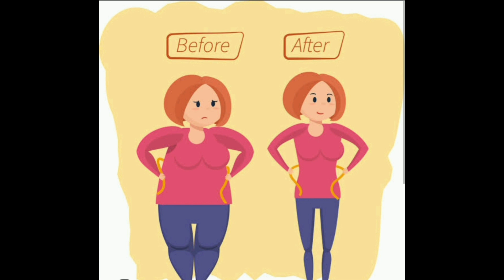30 Days 10 kg Weightloss Fatloss Full Body workout video with intermittent Fasting and Diet plan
Hai dears .

   This video is related to 1 month weightloss challenge with intermittent fasting  ... in this video I am showing effective full body workouts to reduce 10 kg in a month along with intermittent fasting and Intermittent fasting diet... please watch all videos and follow this workout along with intermittent fasting and diet plan to reduce upto 10 kg in a month ..all the best dears 💪👍

I will give all video links that will help you to study about intermittent fasting and its amazing benefits I will also share diet plan video link